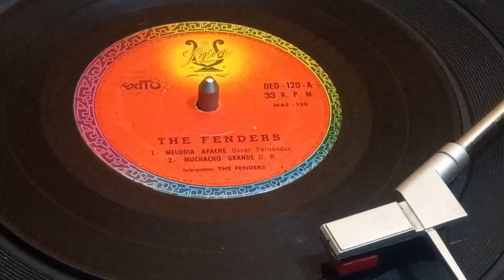The Fenders...Melodia Apache../ Muchacho Grande...ded.120.A d.r.